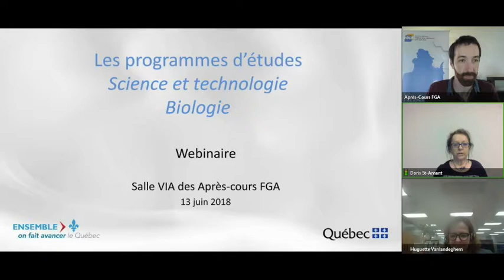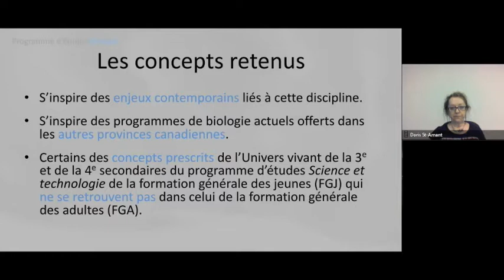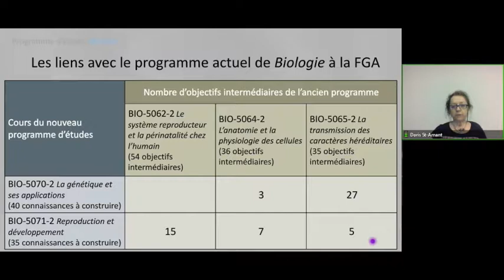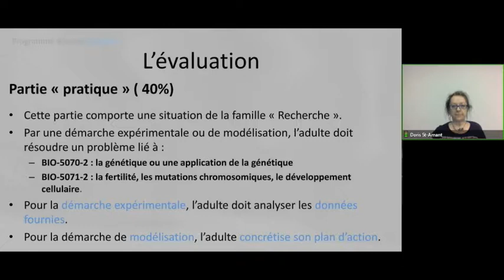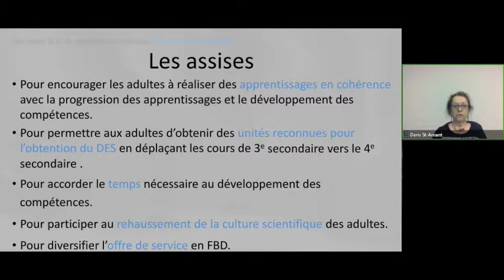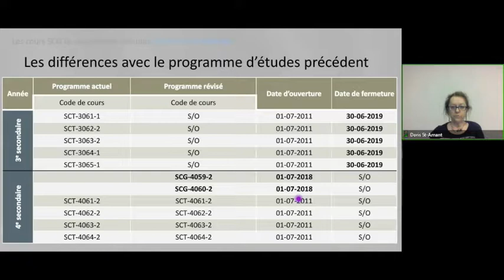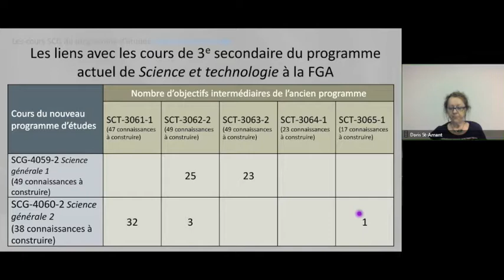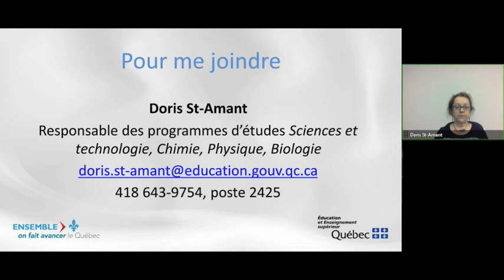Webinaire sur les programmes Biologie et Science et technologie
Dans ce webinaire, le contenu des cours, l’approche pédagogique et l’évaluation sont parmi les sujets abordés. Ces nouveaux programmes seront publiés dans les prochaines semaines sur le site du ministère. Voir l'article complet sur le site des Après-cours FGA,